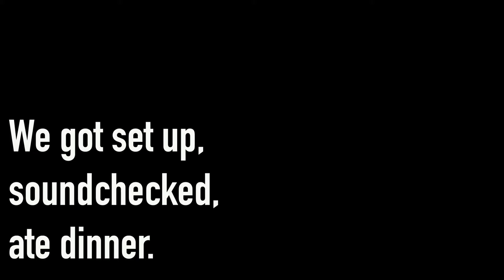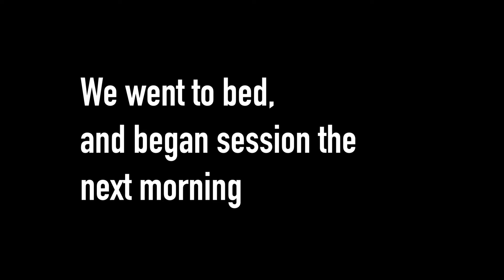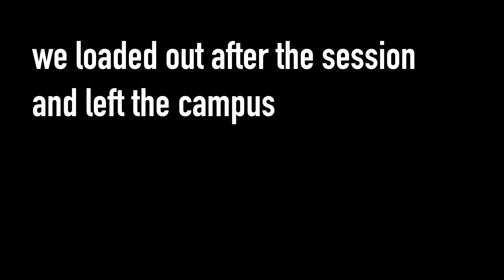Never2Young Behind the Scenes (VLOG)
A more first person view of what the trip was like.